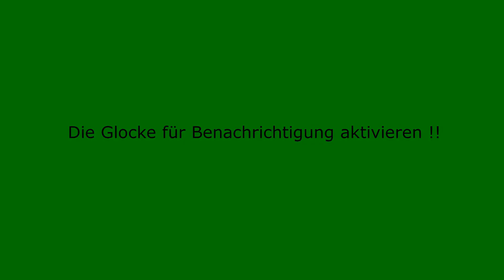Schwarzes Gold vernichten | Pohl Motorsport